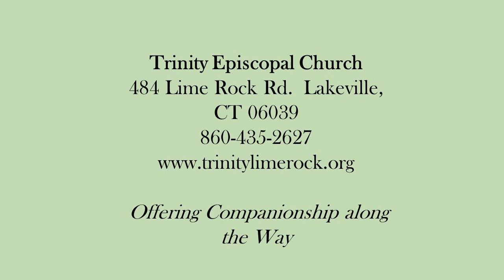Good Friday April 15, 2022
Reflections on The Passion of Jesus the Christ at Trinity Lime Rock.
Participating clergy are the Rev. Rich Reifsnyder, the Rev. Marilyn Anderson, the Rev. John Carter, the Rev. John Nelson, and the Rev. Heidi Truax.  Christine Gevert is the musician.

Music Licensing/Permissions
- George Frideric Handel (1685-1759) – Air from Suite for Harpsichord No. 3 in D Minor, HWV 428
Editor: Friedrich Chrysander (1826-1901), Publisher: Georg Friedrich Händels Werke. Band 2 Leip-zig: Deutsche Händelgesellschaft, 1858. Plate H.W. 2., Copyright: Public Domain
- Peter Philips (c.1561 — 1628) - Pavana Doloroso (1593) from Fitwililiam Virginal Book
- William Byrd (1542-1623) – Miserere (Clarifica me pater) from Fitwililiam Virginal Book Editors: John Alexander Fuller-Maitland (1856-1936), William Barclay Squire (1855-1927), Publisher: London Breitkopf & Härtel, 1899, (Sibley Mirroring Project) Copyright: Public Domain
- Johann Jakob Froberger (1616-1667) - Tombeau in C minor
Editor: Guido Adler (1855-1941), Publisher: Denkmäler der Tonkunst in Österreich, Bd.21, Vien-na: Österreichischer Bundesverlag, 1903. Plate X.2., Copyright: Public Domain
- In manus tuas Pater - Into your hands, O Father - Taizé